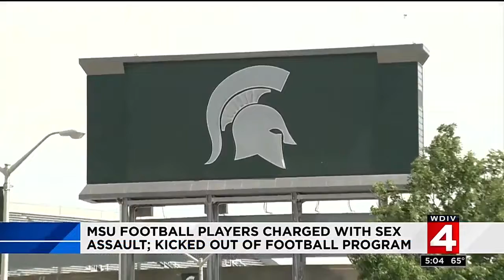Michigan State football players formally charged with sex assault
Three Michigan State football players have been formally charged with sex assault